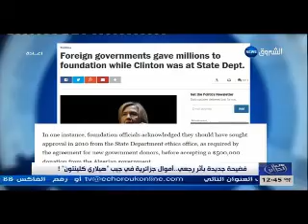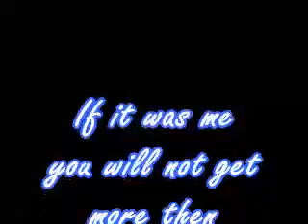إختلاس أموال الشعب الجزائري...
Argazalgeria's video